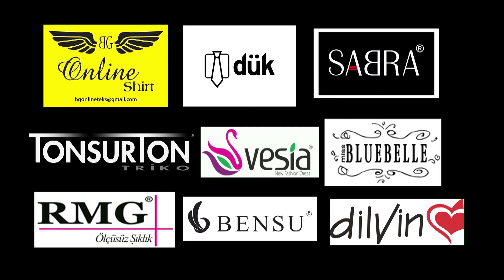Ayrılsak Da Beraberiz 1. Bölüm - Tek Parça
Ayrılsak da Beraberiz Yeniden, Yepyeni Geliyor!
Ayrılsak da Beraberiz, şiddetli geçimsizlik nedeniyle boşanmaya karar veren fakat boşandıktan sonra yaşadıkları evi birbirlerine bırakmayı reddederek aynı evde yaşamaya devam eden Teoman ve Berna’nın öyküsüdür. Her iki taraf da paravanla ikiye ayrılmış evin kendilerine ait kısmında bağımsızlıklarını ilan ederek diğerine inat yaşamaya devam etmektedir ve her iki taraf da evin tamamını elde edebilmek için akıl almaz yöntemlerle diğerini kaçırmaya çalışmaktadır. Fakat ayrı dünyaların insanı olduklarını söyleseler de aslında onlar kendilerine bile itiraf edemedikleri derin bir aşkla bağlıdırlar birbirlerine.

Ayrılsak da Beraberiz’in hikayesi sürekli birbirleriyle didişen eski kaynanaların, girişimciliğin ve köşe dönme trendinin ekol ismi Feridun Bitir’in, zengin koca sevdasıyla yanıp tutuşan Serpil’in, oyunculuk dünyasına kapağı atmaya çalışan meraklı kapıcı İdris’in, renkli dünyalarını da çok keyifli bir dille anlatır.